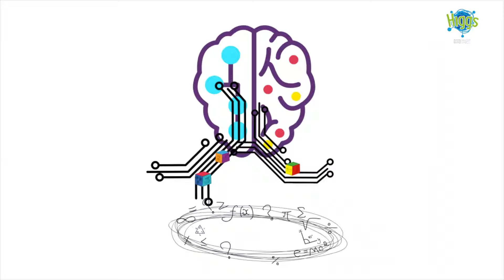La memoria del olfato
El olor estimula el sistema nervioso central, el cual modifica el estado de ánimo, la memoria y hasta las emociones. ¿Te haz percatado de la intensidad de los recuerdos activados por cierto platillo, ese dulce perfume o el olor a libro viejo? Hoy presentamos: La memoria del olfato.